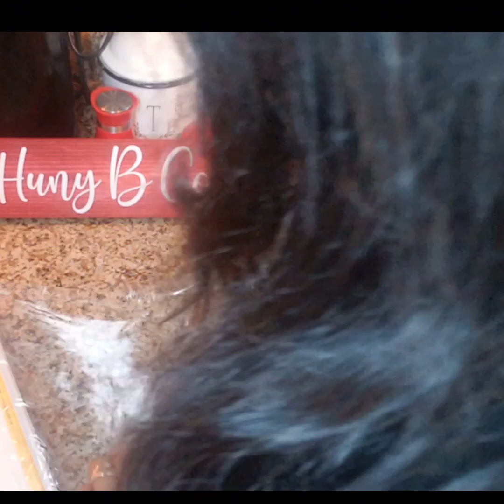How to Make 🍓 Strawberry BUTTER, Its So Delicious